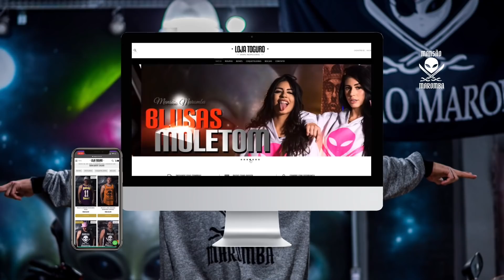RASTA MAROMBA | MENINO DO IMBU DEU NA BOQUINHA DA BRUDER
Muita resenha na academia Menino do Imbu e Bruder